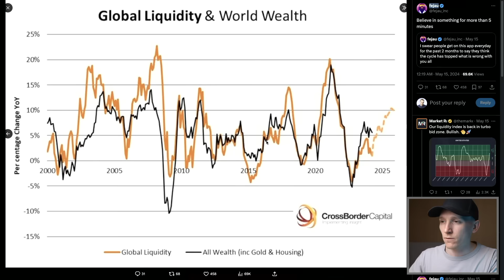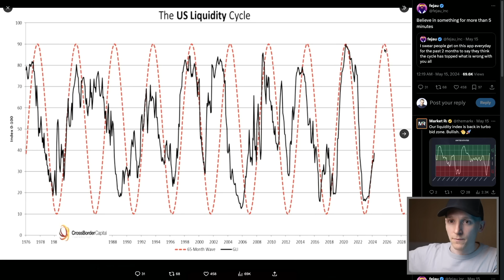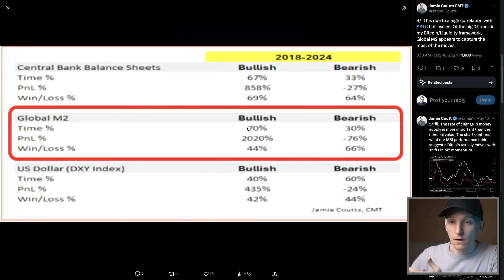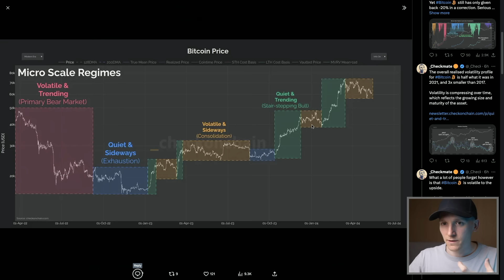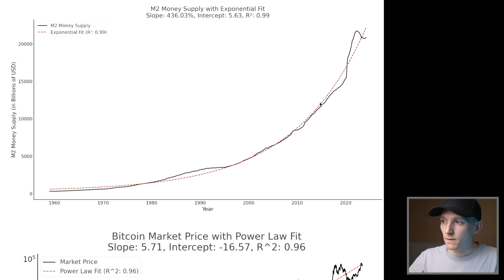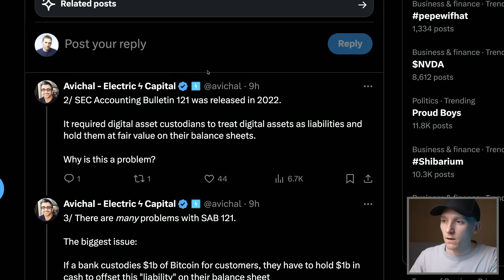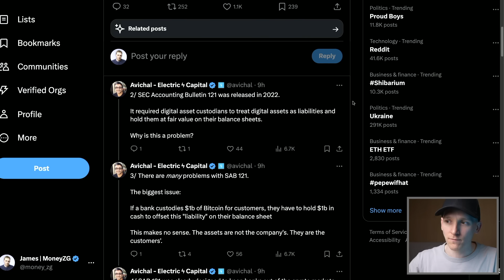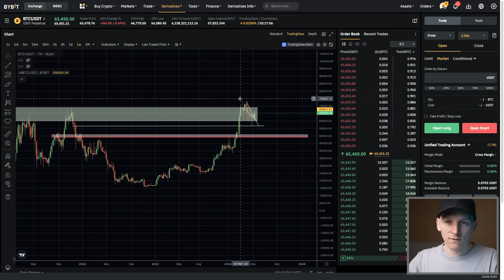CRYPTO ALERT: IT'S GOING PARABOLIC (M2)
Crypto update - HODL Bitcoin
My Top Exchange (No US/UK)

Top Trading & Web3 Platform (No US)

Bybit's Crypto Futures DeX - Trade From Your Crypto Wallet (Advanced)

TIMESTAMPS:
0:00 Crypto update
0:43 Bitcoin
2:18 Choice
5:43 Bull
7:45 Expanding
9:26 Crypto
11:22 Uncertainty